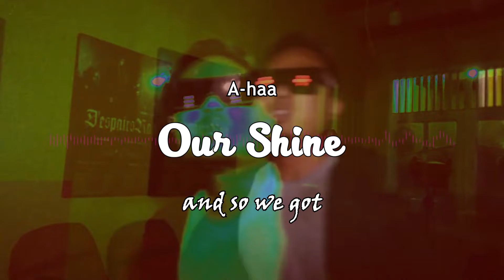【Adhiew, Zoe, Beamm, Riku, Laz, Sasya 】 V6 - Change The World [Cover]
This is my last video cover at 2020 . Chorus video cover from V6 – Change The World, Opening Inuyasha. And this video cover its tribute to Yashahime : Princess Half-Demon, the sequel of Inuyasha Anime.
Thanks to everyone who worked together to complete this Chorus Project.
OTSUKARESAMA DESHITA !!

Scripted & Rap Lyric :
Zoe

Tuning – Timing – Video :
Adhiew

Mix :
Laz